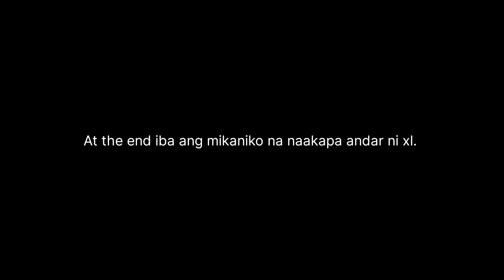Honda XL 125 restoration faled at first attempt